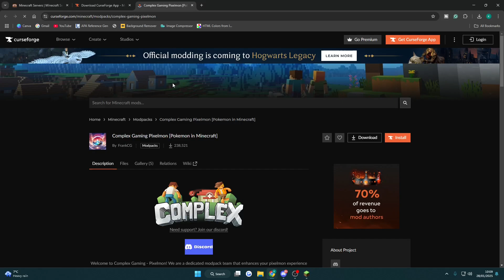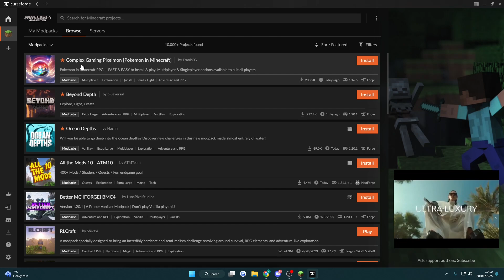How to Install Complex Gaming Pixelmon Modpack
This video showcases How to Install Complex Gaming Pixelmon Modpack.
Copy the Complex Gaming server IP through this link ^

Tutorial on How to Install Pixelmon on Complex Gaming server.